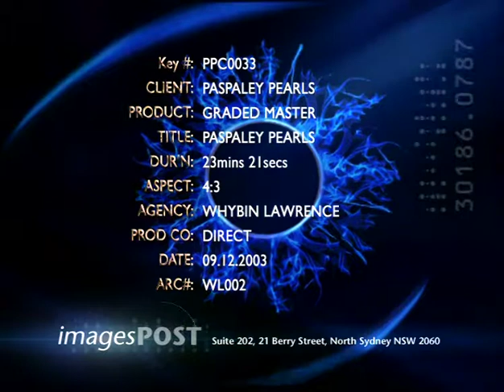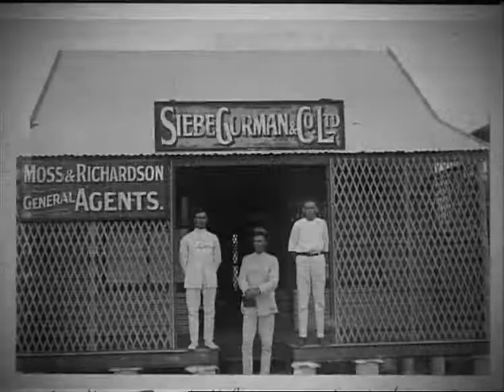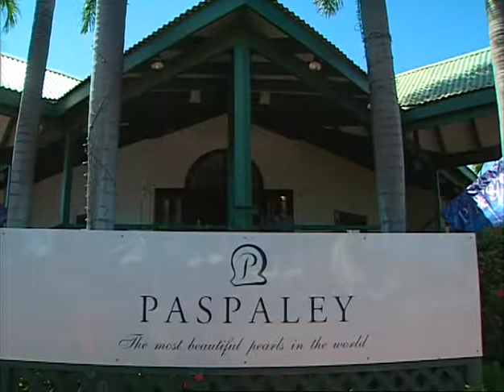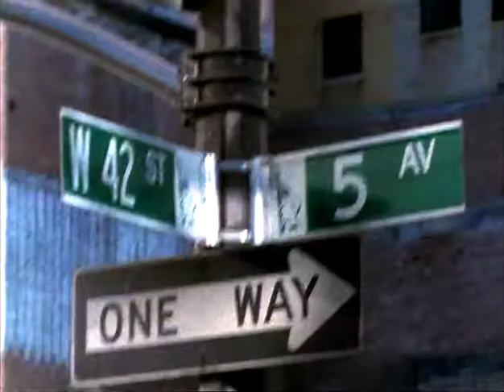Paspaley Pearls Documentary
The Pearl Consortium IPA was established in 2011 and currently extends until 2021. The IPA is headed by the Paspaley Group that represents a consortium of eight pearling companies that have co-invested directly with FRDC to improve existing production technology and develop new technologies. This partnership has proved to be very beneficial, with significant progress made in a number of areas that have been implemented to improve industry performance.